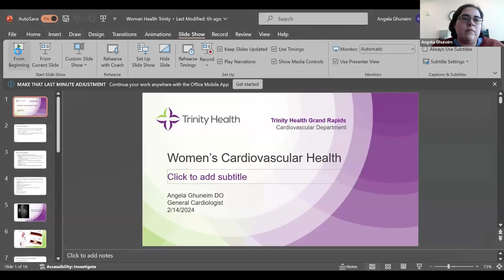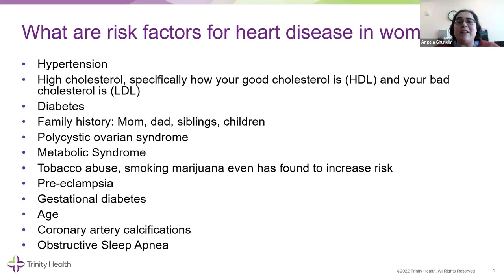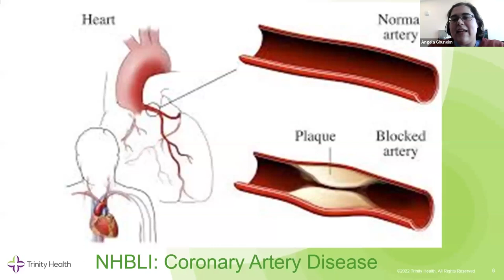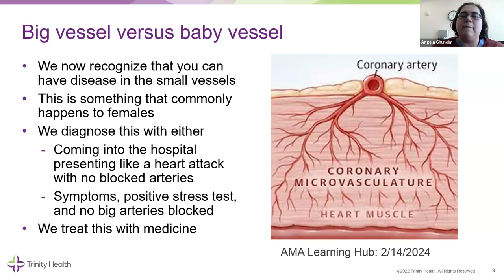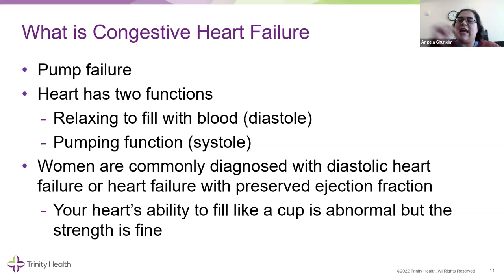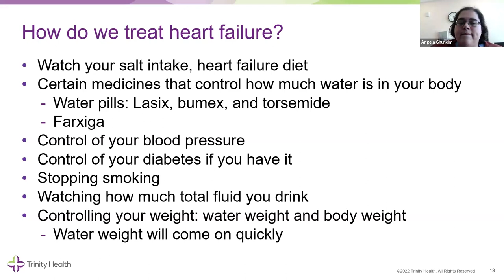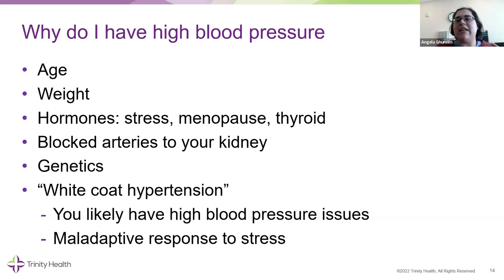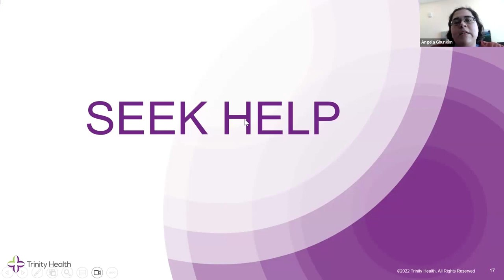Empowering Hearts, Navigating Women's Cardiovascular Well-being | Wednesday Wellness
Join us for an insightful presentation on women's heart health. We will discuss crucial topics such as risk factors, symptoms, preventive measures specific to women and empower you with the knowledge needed to prioritize your heart health.